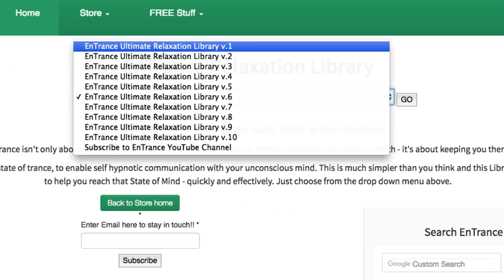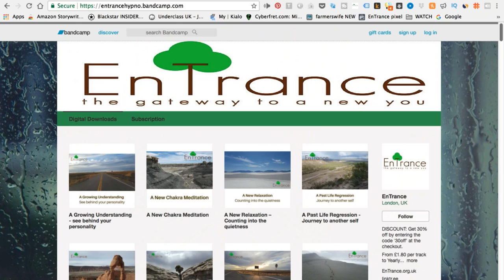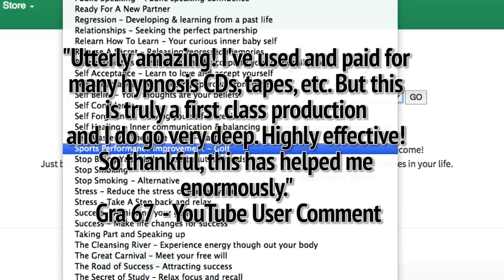Find the best hypnosis videos on YouTube - Try EnTrance Hypnosis for free.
Over 1000+ hours of try before you buy self-help and personal development audio.

EnTrance is a multi catalogue collection of Self Help & Personal Development audio recordings which will help you change your life and become the authentic you. The you buried under years of conditioning built by by parents, schools, work and the grind of daily life.

Personal Development at it's best.

Hypnosis is a natural state of relaxation and focused awareness which can open an experiential communication between your conscious and unconscious (or subconscious) mind.

All hypnosis is self-hypnosis, which is turn is Meditation, an ancient practice with the ability to create positive change within yourself. By choosing to accept the suggestions presented in this recording, you are taking the first steps to changing your life.

What is the best hypnosis video on youtube? Well try EnTrance Hypnosis and see what you think?

A deeper mental harmony can be reached when we are able to listen to our deepest truth. By simply making the time to ask your inner self for a new beginning, ongoing personal problems and issues can be resolved.

By listening along to our deeply relaxing suggestions, you allow your unconscious self to be reconditioned, and grow your own inner potential and will find your greatest achievements. Let our Digital Life Coaching help you with Recovery.

EnTrance is inspired and influenced by all the great hypnosis giants including: Paul Mckenna's hypnosis, Glen Harrold's mediation, Dr. Lee Pulos's classic sessions and many more.

This is probably among the best hypnosis ever.

These videos are made for video sharing on your video or camera phone and for use in free uploads to your social media sites.